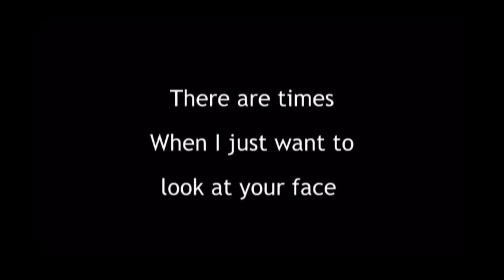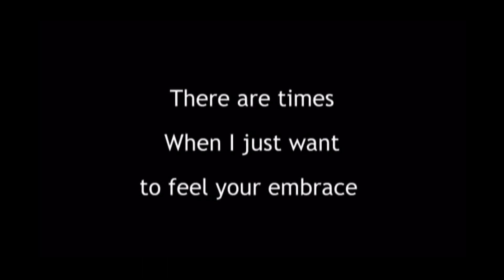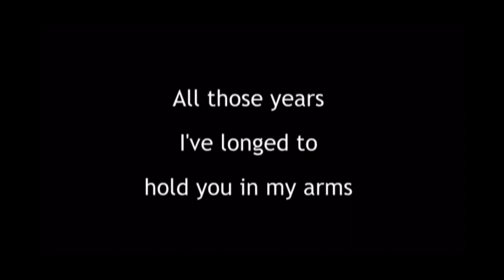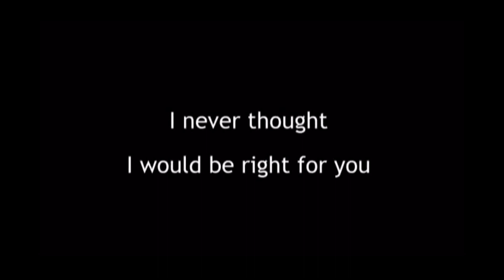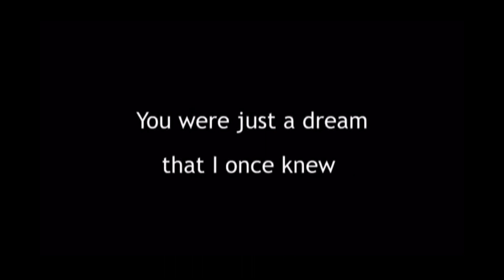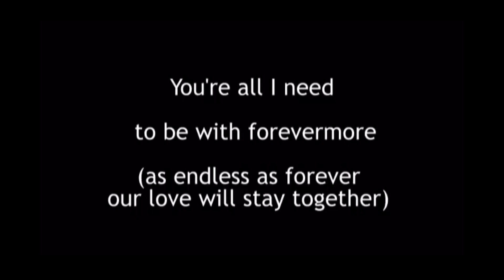Forevermore - Side A (Karaoke / Instrumental)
Side A - KARAOKE / INSTRUMENTAL / ACCOMPANIMENT / PERFORMANCE TRACK / MINUS ONE / LYRICS / BEST BACKING TRACK